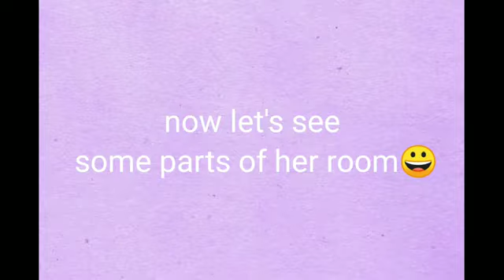Farjana Drawing academy real age, full name, monthly income, first YouTube income